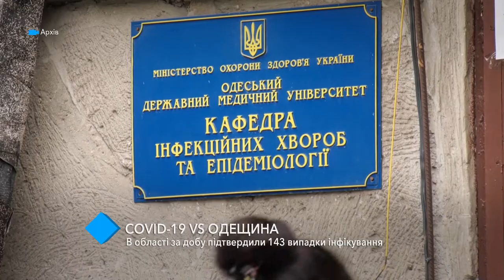Коронавирус в Одесской области: 143 новых случаев COVID-19